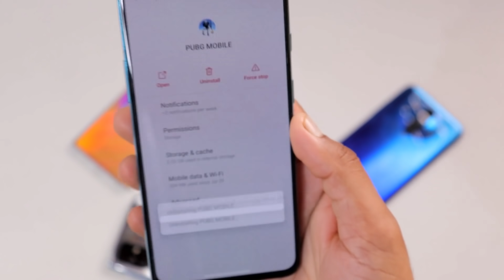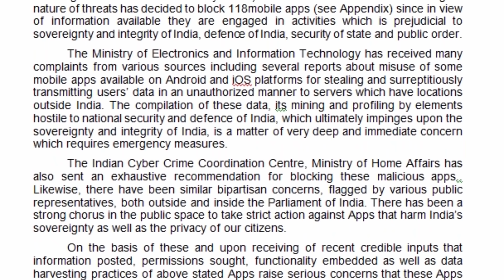PUBG Banned in India - Some Real Truth ...!!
Indian Goverment banned 118 apps with PUBG Mobile and PUBG Lite.
In this video i talked about why PUBG Game banned with some actual internet security facts.

Music Credit
LAKEY INSPIRED - Overjoyed